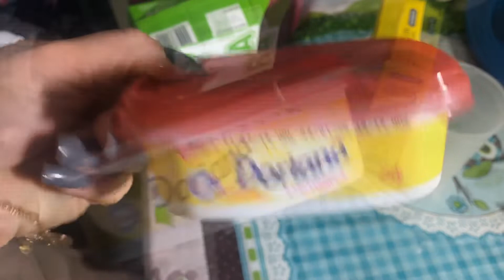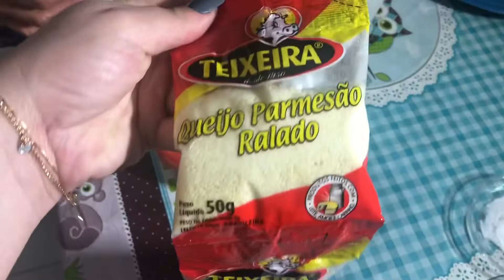MUSSARELA CASEIRA/ APRENDA A FAZER EM CASA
AMORES ESPERO QUE GOSTEM DO VÍDEO!!!

Canal do meu irmão Yotuber - Edu Oliver

CURTA, comente e compartilhe se vc gostou ❤️❤️